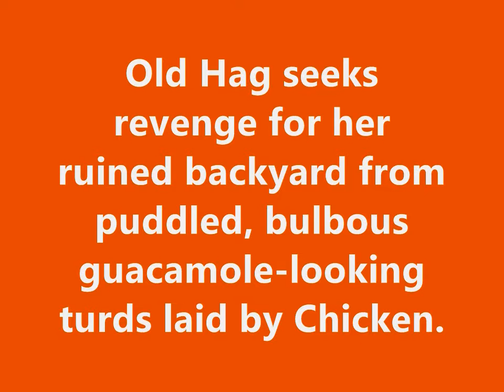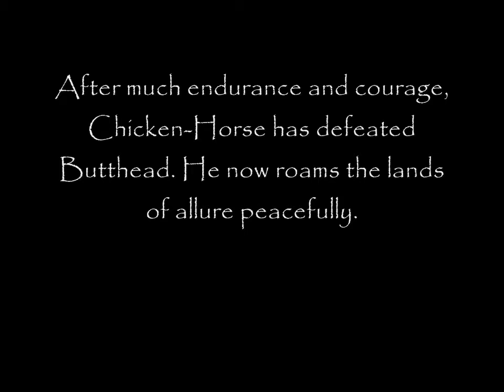The Revenge of Chicken-Horse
Our infirm protagonist named Chicken has a quarrel with Old Hag after tending to her resenting younglings. Chicken is defeated, as Old Hag faces the incorrigible, vulgar Butthead. Old Hag appears to have prevailed, but Chicken-Horse is resurrected and faces the Butthead.

I DO NOT OWN THE BACKGROUND MUSIC. ALL CREDIT TO THE MUSICIANS.